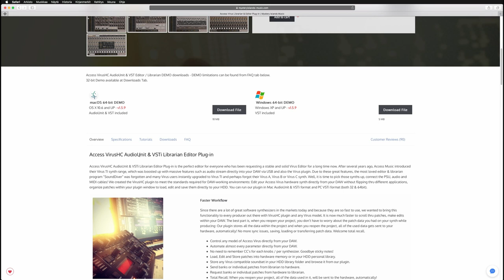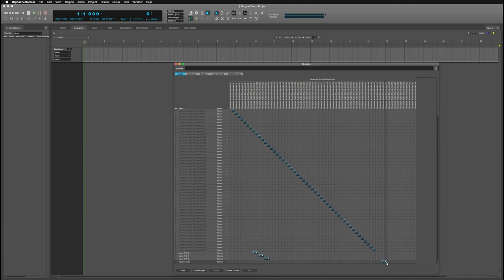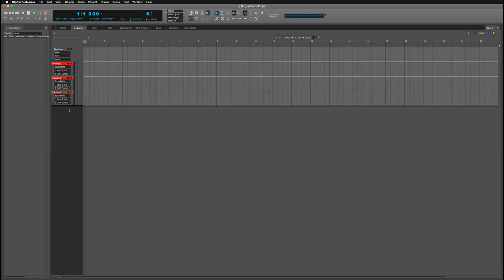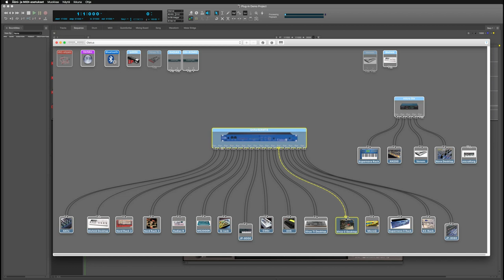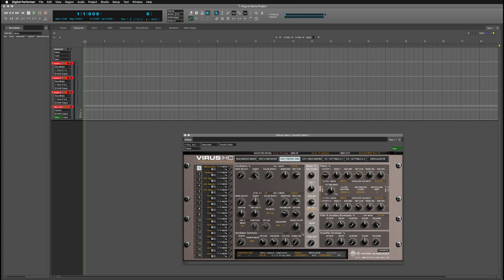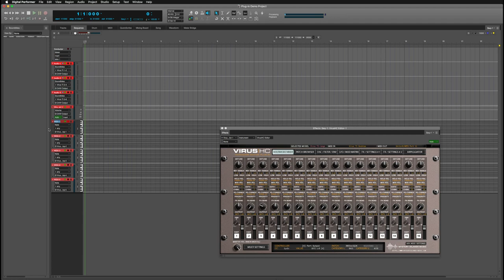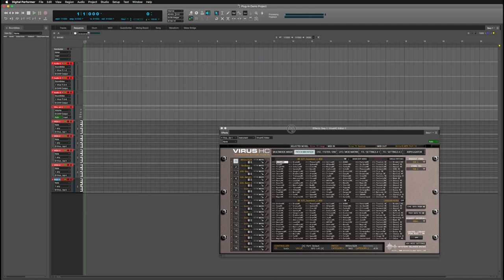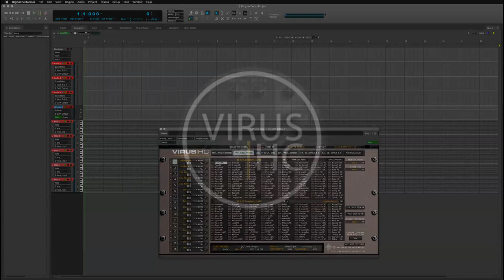Access VirusHC in MOTU Digital Performer (MAC)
In this video, we are taking a look into our Access VirusHC plug-in and how to configure MOTU Digital Performer to use with it.

Access VirusHC is a AudioUnit & VST Editor / Librarian plug-in to control Access Virus synthesizer right from your DAW.

To learn more about the product, head down to our

Video and music produced by Jani Kervinen